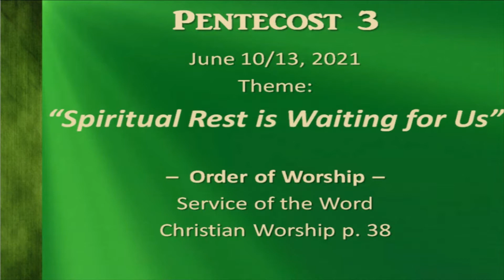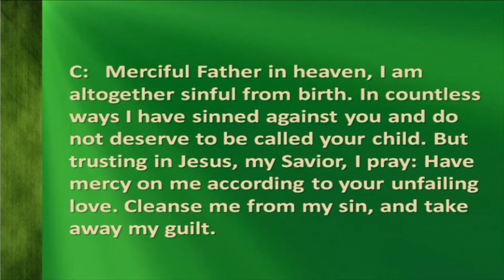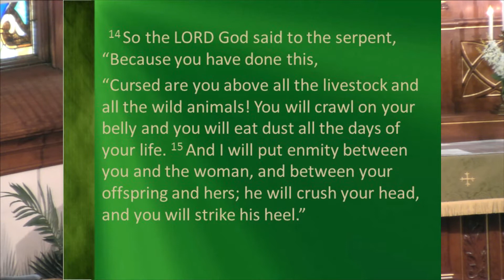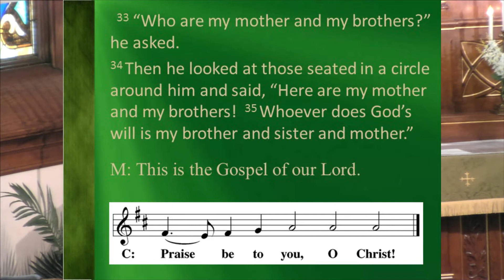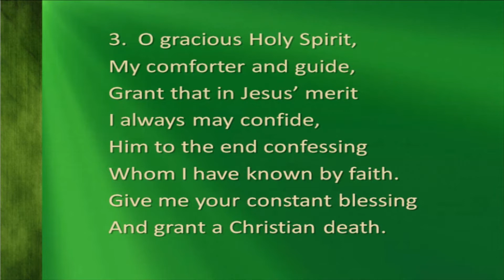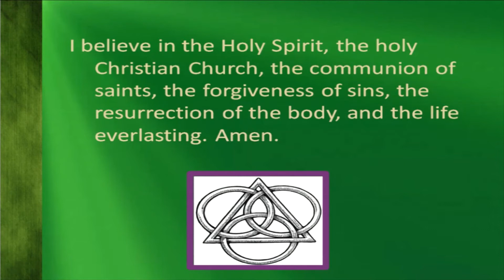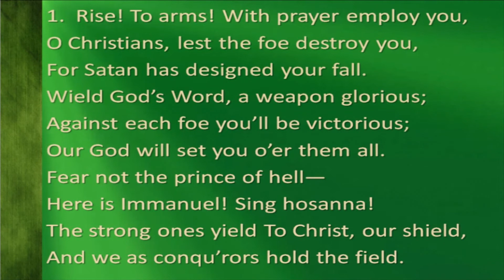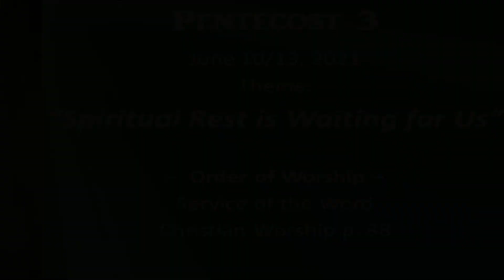3rd Sunday after Pentecost worship service at St. Paul's Lutheran Church, Fort Atkinson, WI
Heaven is waiting for those who believe in Jesus as their Savior.  So, what do Christians do in while they are waiting for eternal life?  Join us as we look at the blessings and impact of eternal life on this temporary life.

Fort Atkinson, Wisconsin